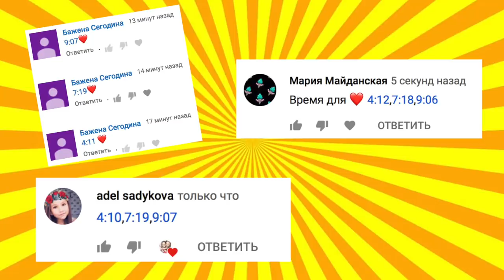24 ЧАСА Младшая сестра говорит ДА / Папа ОТОБРАЛ у КСЮШИ телефон